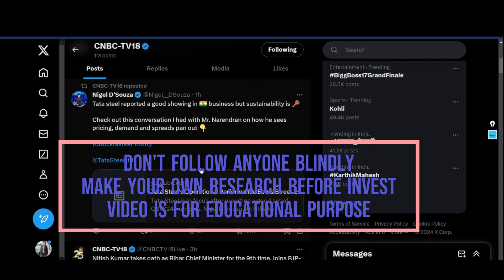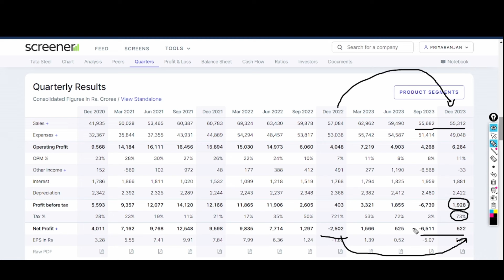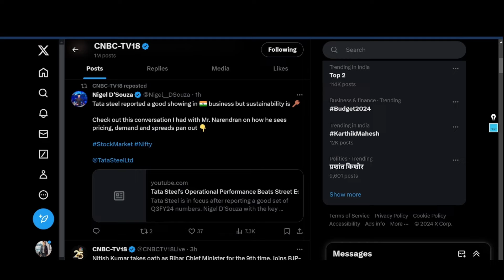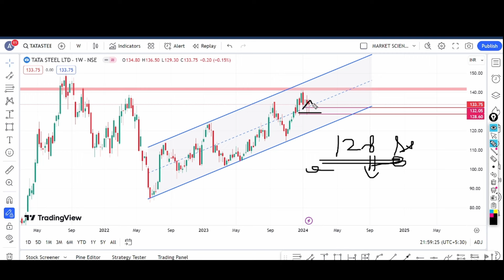tata steel share latest news | tata steel merger news | tata steel analysis | tata steel target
Topics Covered -
multibagger shares
multibagger share
multibagger stocks
multibagger stocks
multibagger stocks 2023 india
multibagger shares